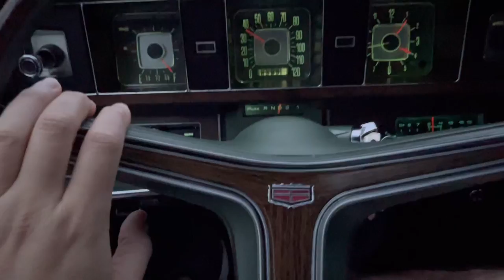Comfortable, Quiet, Silent: 1971 Mercury Marquis Brougham Twilight Drive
Enjoy this twilight drive of my 1971 Marquis Brougham with a 429-2V V8 engine.